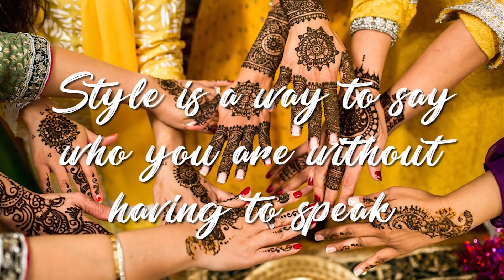Latest Spring Off-Shoulder Dresses Outfit Ideas Fashion Trend 2018 | Spring Lookbook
thankyou.